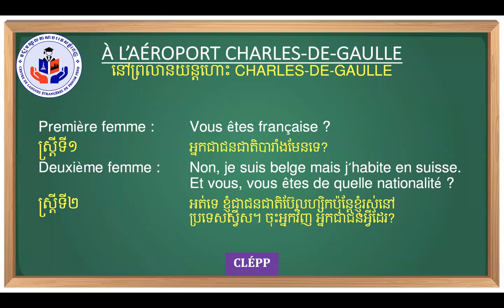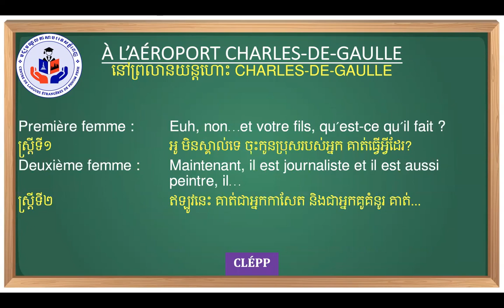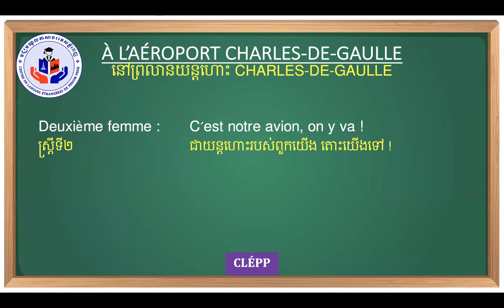សន្ទនាភាសាបារាំង [ការសន្ទនានៅឯព្រលានយន្តហោះ CHARLES-DE-GAULLE - À l'aéroport Charle de Gaulle ]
សម្រាប់ព័ត៌មានលម្អិត៖
📍 អាសយដ្ឋាន៖ ផ្ទះលេខ 5BE0E1 ផ្លូវ 450 សង្កាត់ទួលទំពួងទី២ ខណ្ឌចំការមន ភ្នំពេញ។

សូមស្វាគមន៍មកកាន់ក្រុមរៀនភាសាបារាំង!

ជំរាបសួរបងប្អូនទីស្រឡាញ់!